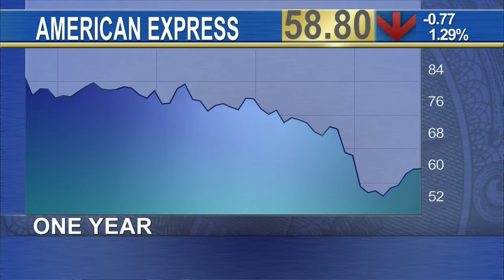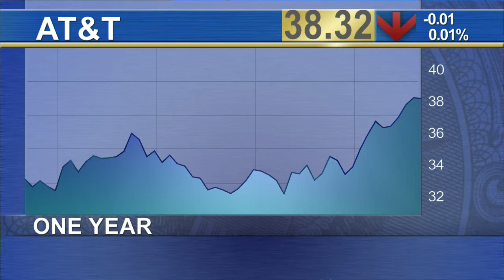3 Low Volatility Stocks On the Move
Shares of American Express (AXP) have fallen over 27 percent in the past 12 months, as the financial giant fights to hold onto customers after losing Costco (COST) last year. David Harden, chief investment officer at Summit Global Investments, said Amex CEO Ken Chenault will not let that mistake happen again and will indeed turn the company around. 'What he’s learned from the Costco situation is that they can’t take anybody for granted,' said Harden. 'From a stock perspective, he is doing the right things and they are headed in the right direction.' Harden added that American Express has a low beta of .9 in the past two years and continues to maintain a moderate beta, which is highly attractive for investors seeking to limit volatility. He is also positive on shares of Target (TGT), which are flat in the past year, but up over 13 percent in the past month after the Minneapolis-based retailer set its 2016 fiscal year earnings guidance above analysts' projections for the period. Target guided for earnings of $5.20 to $5.40 a share, surpassing Wall Street estimates of $5.16 a share for the year ending in January 2017.